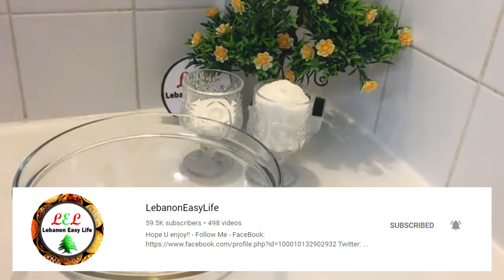تحضير أسرع ضيافة للعيد كرات جوز الهند وكرات النسكافة - Nescafe and coconut balls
المقادير
كرات جوز الهند
١ كوب جوز الهند
١/٤ كوب سكر
١ بيضة
١ ملعقة صغيرة فانيليا

كرات النسكافة
٢٠٠ غ  كيك
٧٥٠ شوكولا خام
٦ ملعقة صغيرة نسكافة
فستق

Ingredients
coconut balls
1 cup of ground coconut
1/4 cup of sugar
1 egg
1 teaspoon of vanilla
Nescafe balls
200 g of cake
750 of dark chocolate
6 teaspoons of Nescafe
pistachio

This video is very nice and easy